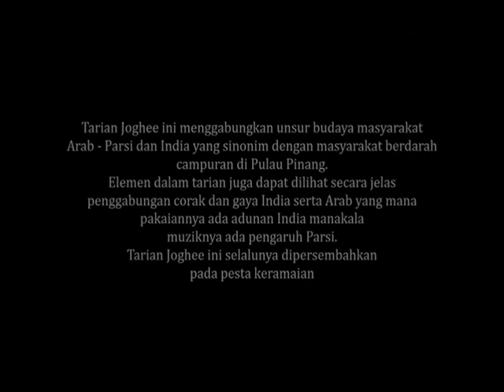TARIAN JOGHEE : UiTM PULAU PINANG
Produk Seni Pelajar :
Himpunan Tarian Daerah di Malaysia

Terbitan Pusat Kebudayaan UiTM Shah Alam dengan kerjasama Unit Kebudayaan UiTM kampus negeri seluruh Malaysia pada tahun 2014.